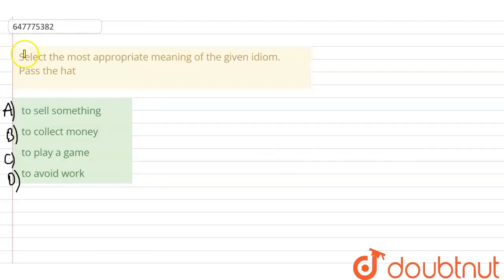Select the most appropriate meaning of the given idiom.Pass the hat | CLASS 14 | SSC CHSL TIER ...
Select the most appropriate meaning of the given idiom.Pass the hat
Class: 14
Subject: ENGLISH
Chapter: SSC CHSL TIER 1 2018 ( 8TH JULY 2019 - SHIFT 1)
Board:GOVT

👉 Have Any Query? Ask Us.